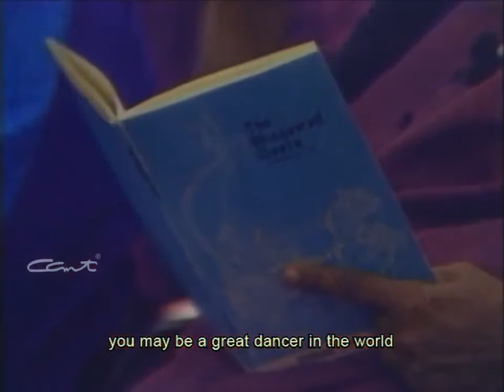Values of Life_3-Non Injury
Videos of the 20 values enumerated in Verses no.7-13 of13th Chapter of Bhagavad Geeta used in the Uttishtha Bhaarata Chyk Camp, 17th-19th August, 2018.